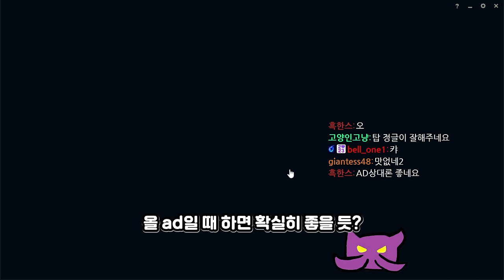'얼심 + 해신작쇼' 몸짱 탱 카사딘